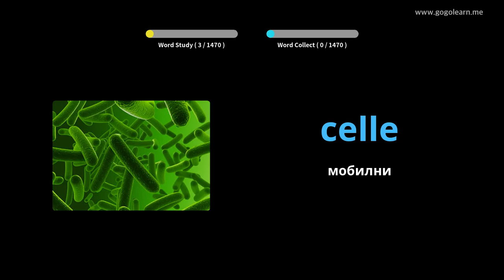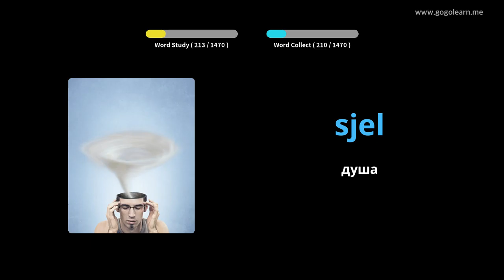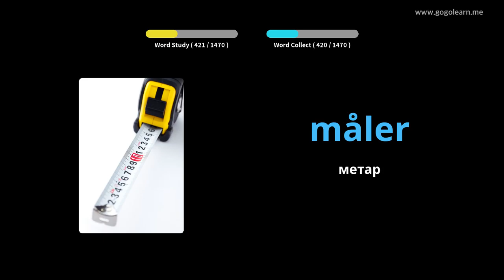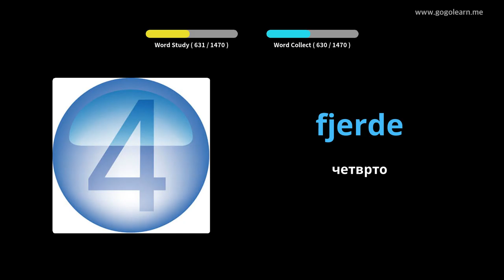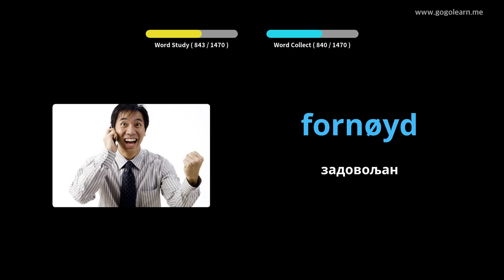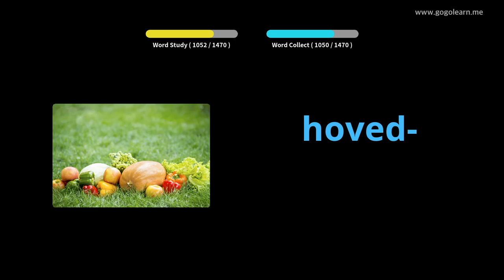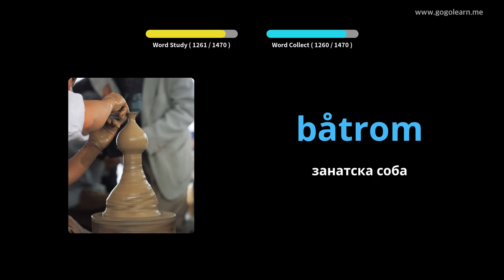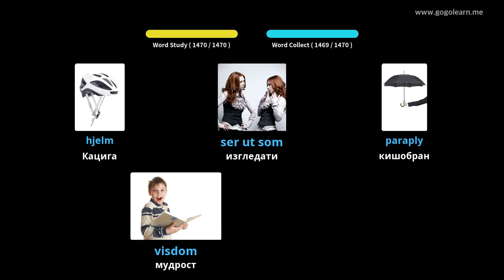Норвешки вокабулар основни | Golearn